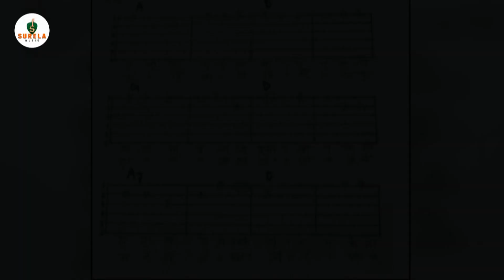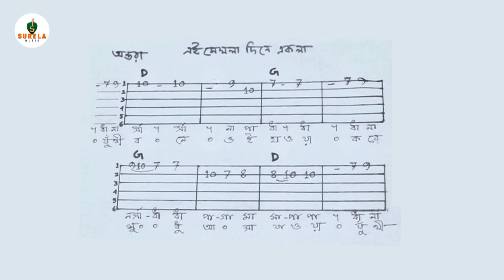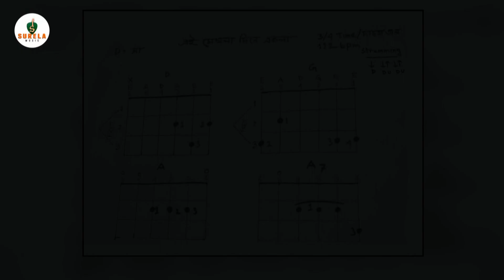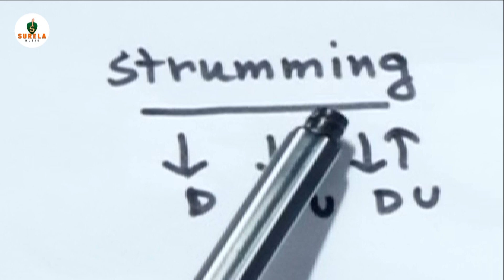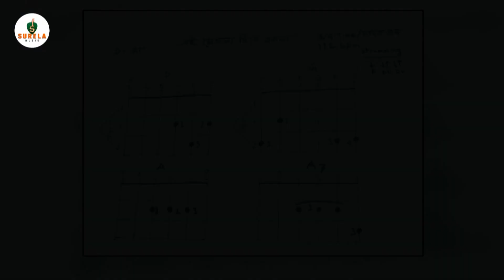এই মেঘলা দিনে একলা / স্বরলিপি / TAB / CHORDS / Guitar lesson Part- 15 / Ashok Paul / Surela Music